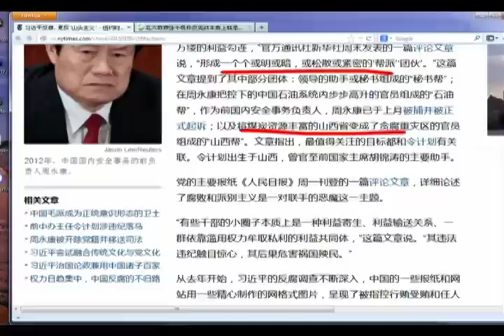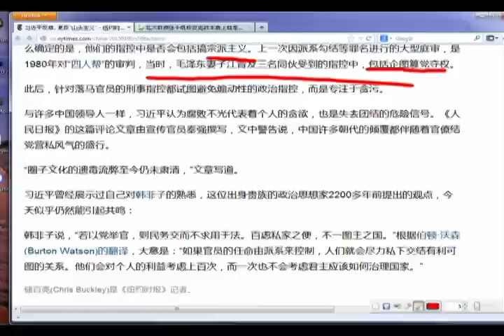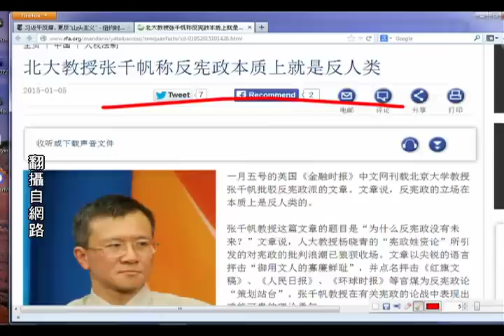《石涛评述》习近平反“山头” 张千帆称反宪政就是反人类（2015/01/06）